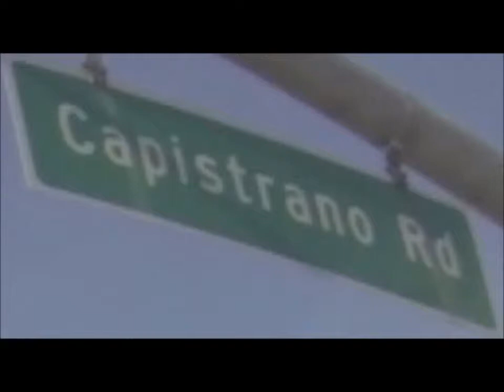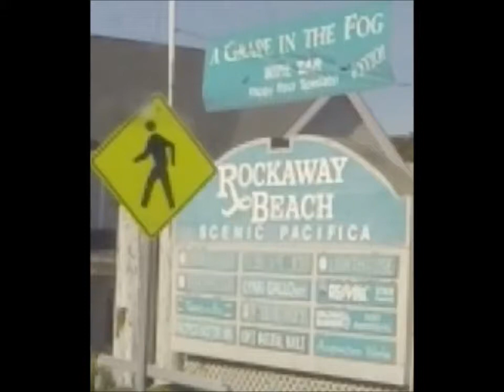Maverics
Road trip the day before Maverics 2013 from Half Moon Bay to San Francisco, pausing for wave shots.